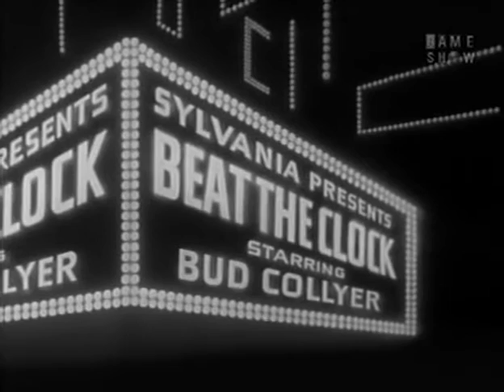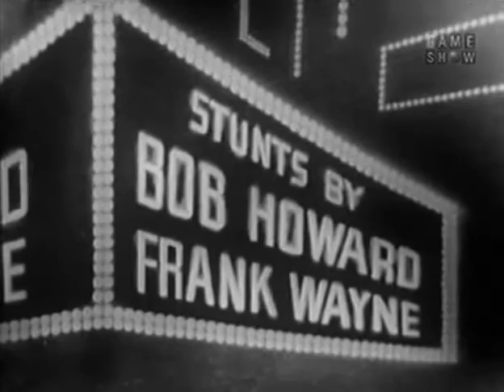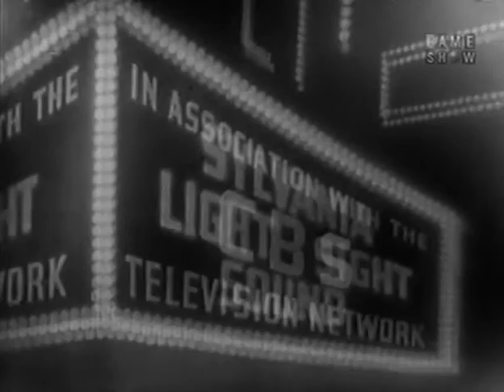BEAT THE CLOCK with Bud Collyer (Sep 27, 1952)